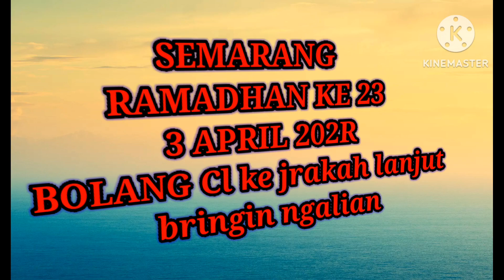BOLANG CL X BANTENG BRINGIN#VIRAL#viral RAMADHAN KE 23